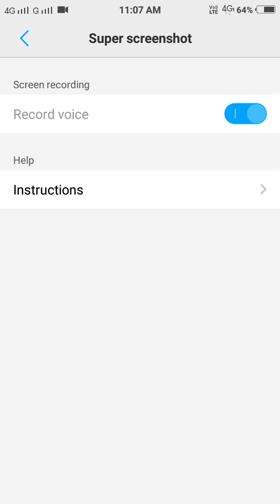How to do screen recording with audio in vivo